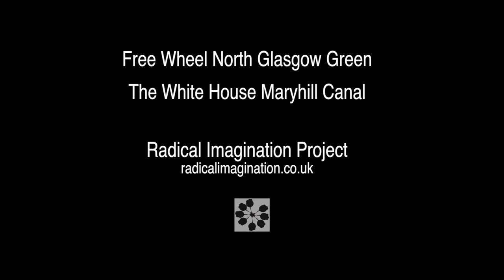Norman Armstrong Radical Imagination Project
Philosophy, activism, environment, access, bikes. Discussions with folk who have worked and committed much of their time to community activism.